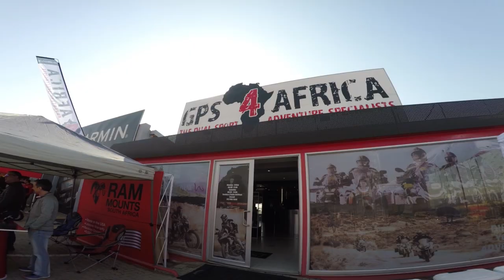Boeries & Bikes The Ultimate Biker BBQ Experience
GPS4Africa, Turkana gear, and Touratech had an exciting open day event that offered motorcycle enthusiasts and adventure seekers a fantastic opportunity to explore and experience some of the newest Bikes available on the market today. During this special occasion, attendees were treated to a wide array of newly released Motorcycle gear from renowned brands such as Touratech, Rubbatech, Turkana, RAM mounts, and Arai helmets. In addition to the impressive gear displays, the event also showcased an exciting lineup of brand new motorcycles from top manufacturers including Ducati, KTM, Yamaha, and Triumph. This was not just a showcase; it was a celebration of all things motorcycle, where participants could engage with experts, ask questions, and learn about the latest innovations in motorcycle technology and safety gear. Whether you are a seasoned rider or someone looking to get into the world of motorcycles, this open day was a perfect opportunity to connect with fellow enthusiasts and discover the best options available to enhance your riding experience.